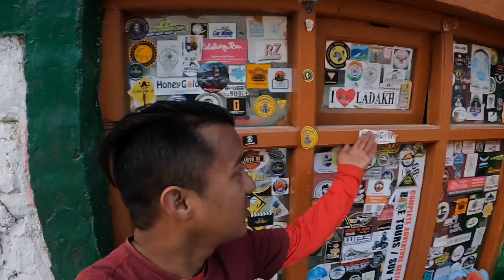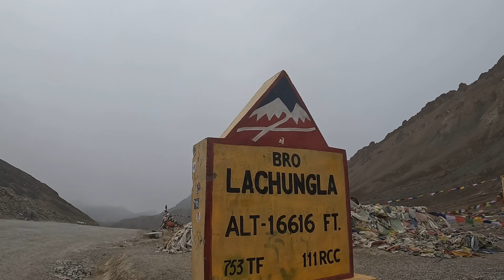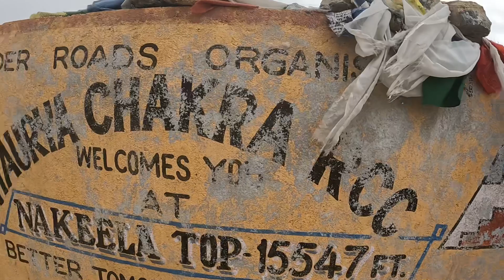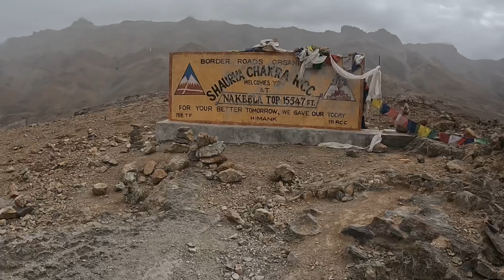LADAKH SERIES II SOLORIDE II DAY 12 PANG TO MANALI